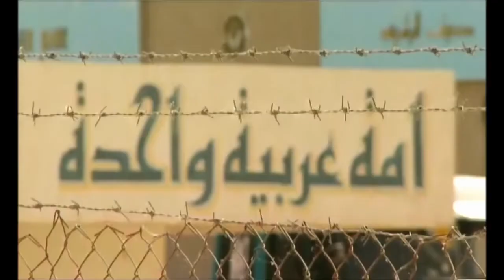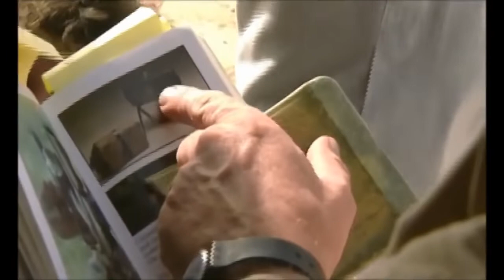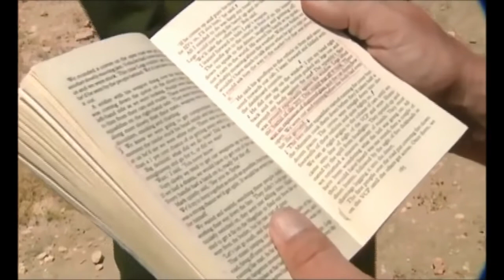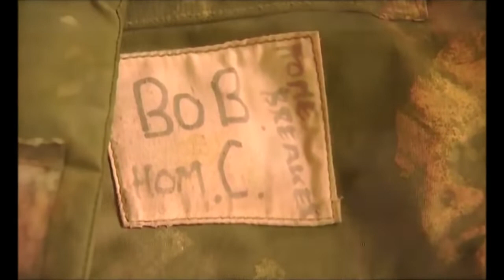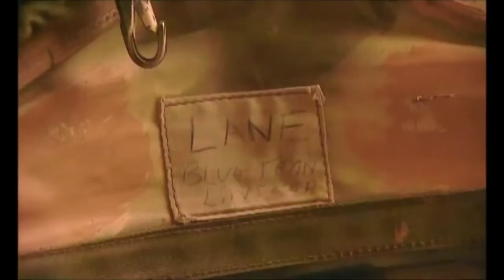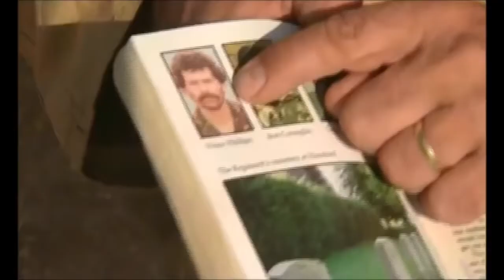Bravo Two Zero The Real Story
The Real Bravo Two Zero, by SAS veteran Michael Asher, retraces the steps of the eight-man patrol and comes to some startling conclusions. He finds major discrepancies between the two survivors' accounts: Bravo Two Zero, by Andy McNab, and The One that Got Away, by Chris Ryan. ... Disgraceful that Vince Phillips never got a medal, the guy deserves it for the ultimate price he paid, RIP Vince Phillips, we salute you.

Rupert Debaire writes:
"I read Ryan's and McNabs account of Bravo Two Zero when the books first came out and believed everything I read truthful as I was 18 years old and serving in the military. I never served in the Gulf in 1990/91 but when Michael Asher's book came out I felt very saddened about the way Vince was portrayed, so much so I used Michael's book for a presentation on my JNCO Leadership course to tell the true story to a military audience and my presentation was backed up with emails direct from Michael whom I had contacted during my research to make the presentation. Michael previewed my work, offered me additional advice which i included as I have the utmost respect for this man as not only is he a former member of the Regiment he went to all lengths to research the accounts of the bravery of Bravo Two Zero only to find sadness and embellishment. RIP Vince, never forgotten."